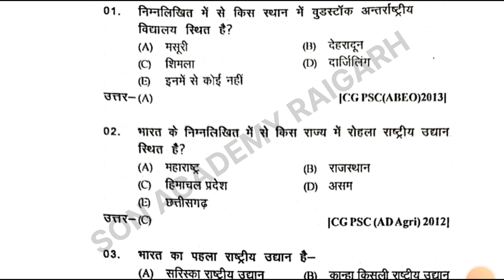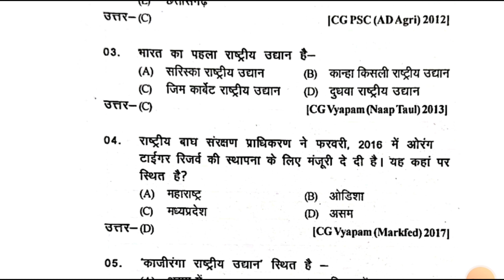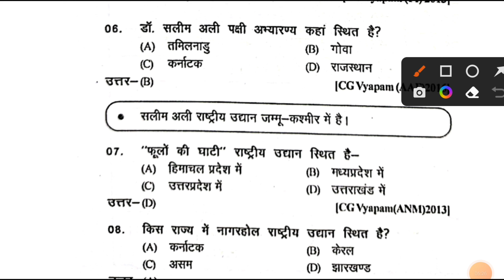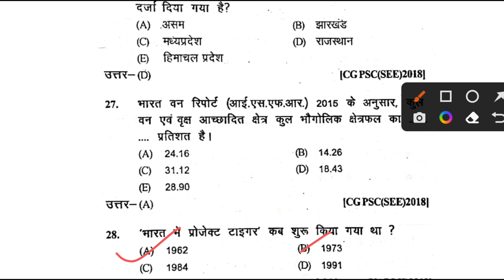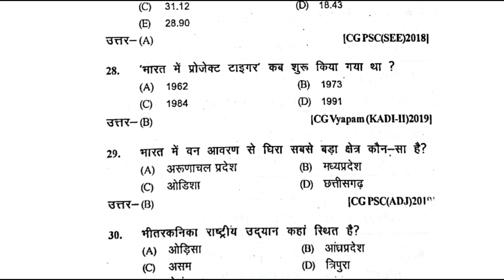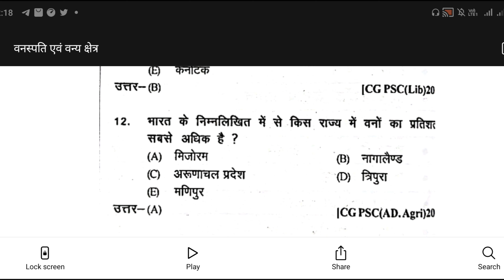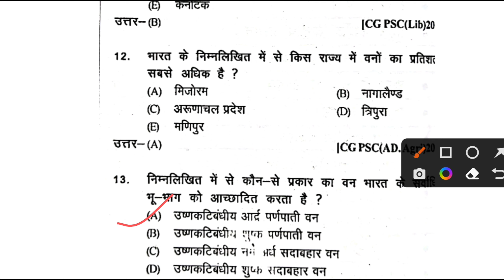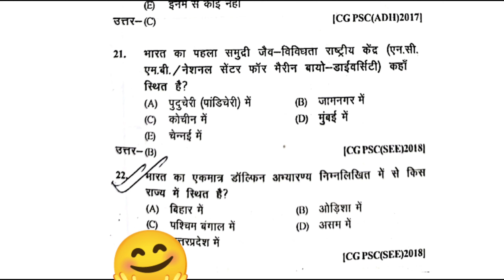भारत की वनस्पतियां एवं वन क्षेत्र most imp mcq